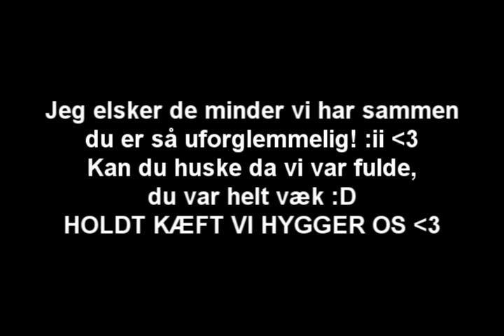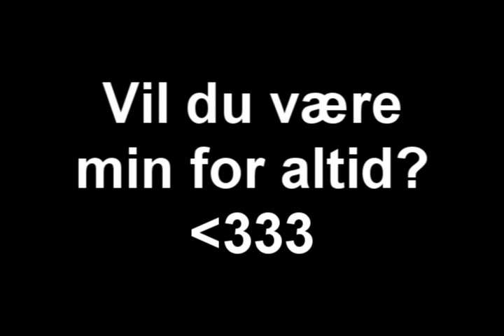Malene Jeg elsker dig!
Jeg gør det her fordi du er miiin, og jeg holder rigtigt meget af dig!
Du er virkelig specielt, og du betyder så meget for mig!